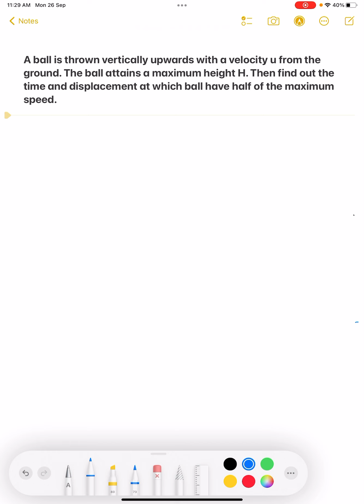Numerical based on MOTION UNDER GRAVITY , JEE NEET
Kinematics motion under gravity boards ncert jee mains